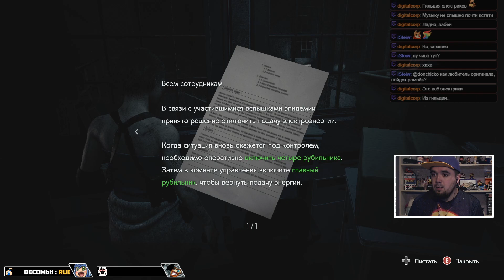RESIDENT EVIL 3 ► PC ► ПРОХОЖДЕНИЕ ► ЧАСТЬ 2